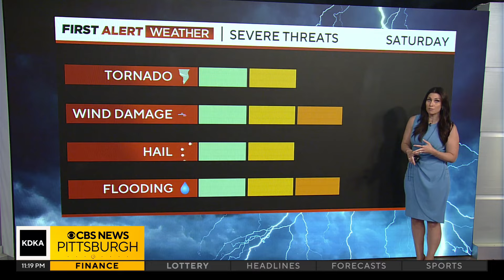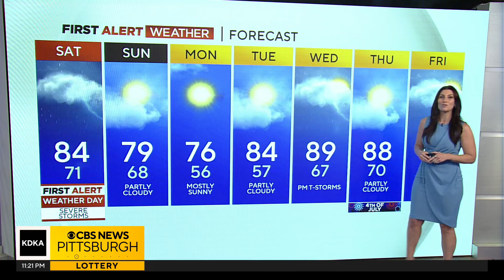KDKA-TV Nightly Forecast (6/28)